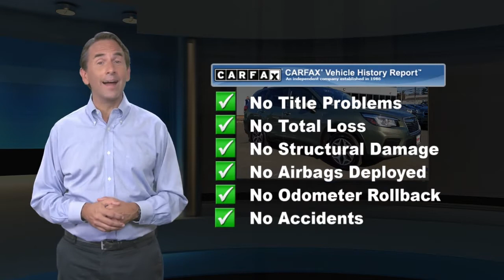Used 2020 Subaru Forester Premium, Somerset, NJ 20442L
Victory Subaru

[RLVID:5568:341982e249855c2f:cf471801bec8e889:1]